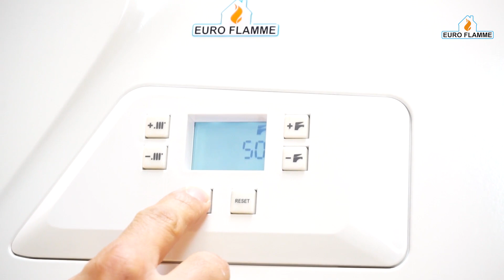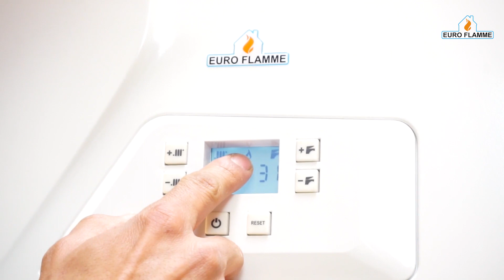VIDÉO​ N°01: La mis en marche d'une chaudière EURO FLAMME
Contacter nous sur :
Tel SAV OUEST: 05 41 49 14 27
Tel SAV CENTRE: 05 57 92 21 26
Tel SAV EST: 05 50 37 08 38